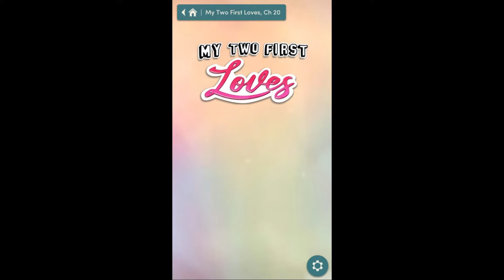Choices: My Two First Loves Ch. 20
(Diamonds used)

It's the morning after. You talk to both boys, but something's a little different...